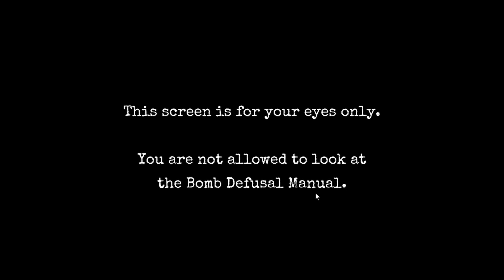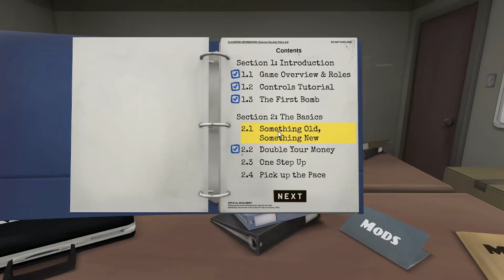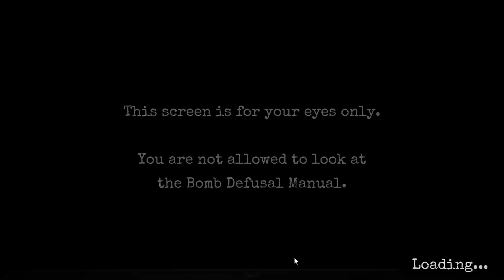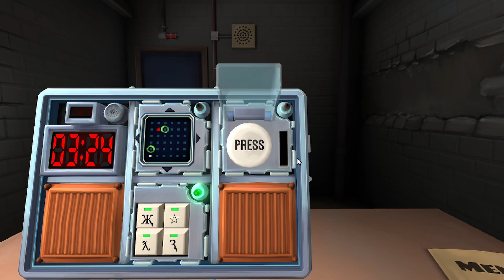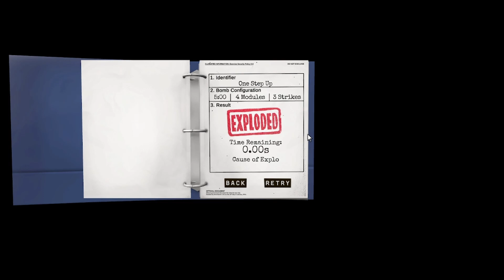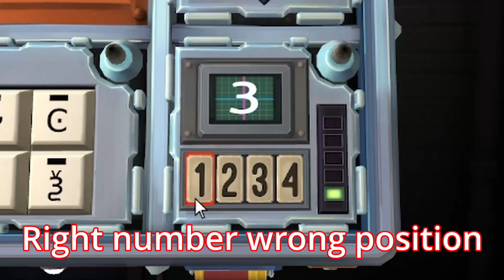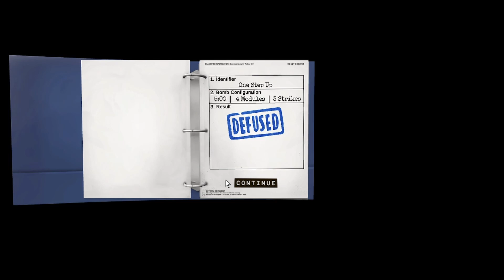I'm about to BLOW UP!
I play keep talking and Nobody explodes with my friends! Yeah that's it what were you expecting? A metal? NO! Go watch some other videos or something there's nothing else here!